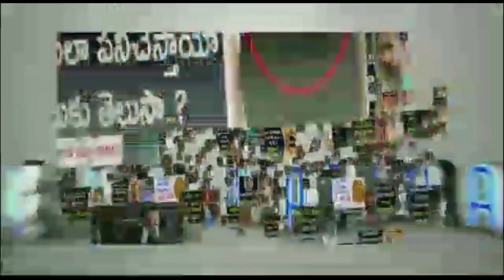Master Movie Forth Day Collections | Thalapathy Vijay | Vijay Sethupathi | Lokesh Kanagaraj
Master Forth Day Collections. Master 2021 latest movie Starring Thalapathy Vijay, Vijay Sethupathi, Malavika Mohanan, Andrea Jeremiah, Shanthanu Bhagyaraj, and Arjun Das. Written & Directed by Lokesh Kanagaraj. Music Composed by Anirudh Ravichander. Produced by Xavier Britto.